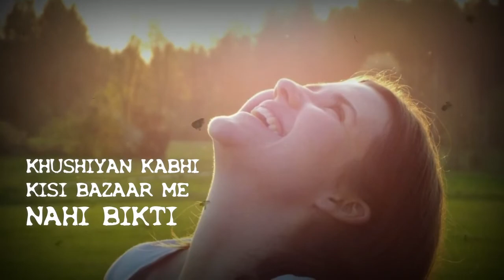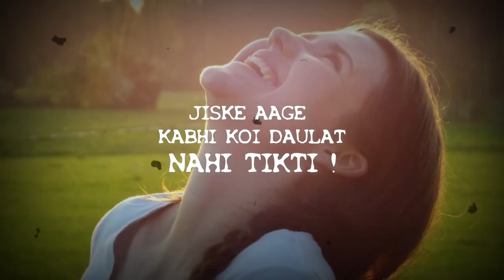Iske Aage Koi Daulat Nahi Tikti I Motivational Hindi Dialogues Whatsapp Status I Bollywood Quotes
is roz ki bhaag daud bhari zindagi me hum inte busy ho gaya hai ki aaj khulkar hasne ka bhi waqt nahi hai ! zara yaad kijiye aap dile se or khulke kab hase the ! is video ke zariya KhanGyan ki choti si koshish hai apko samjhane ki apni zaruraton, apne sapno aur apni khwahishon ke peeche zaroor bhago magar chehre muskaan aur hasi liye ! kyuki zindagi ko haskar jeena asli me jeena hai warna ye ek mazboori ban jaati hai !

About Channel :
Khan Gyan is based on own life experience and it shares to the world. Its all about to motivate and inspire all the students, entrepreneurs and many other who want to live life better.